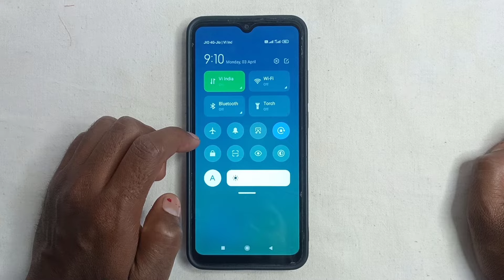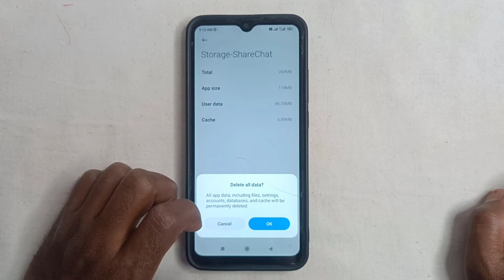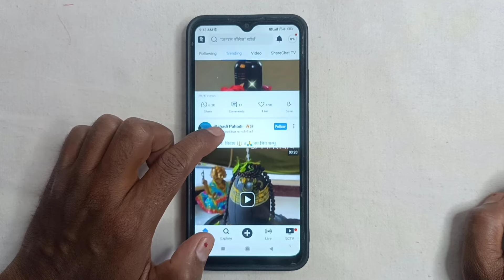Sharechat Nahi Chal Raha Hai ~ How To Fix Sharechat Working Problem ~ Sharechat Open Nahi Ho Raha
Aaj ke is video me ham batane vale hai ki sharechat app kaam nahi kar raha hai to kaise theek kare

➡ Queries Solved

1. Sharechat proper kaam nahi kar raha hai
2. Sharechat nahi khul raha hain
3. Sharechat nhi chal rha hai
4. Share chat open nhi ho rha
5. Share chat technical issue problem